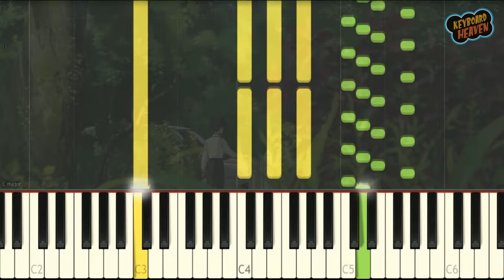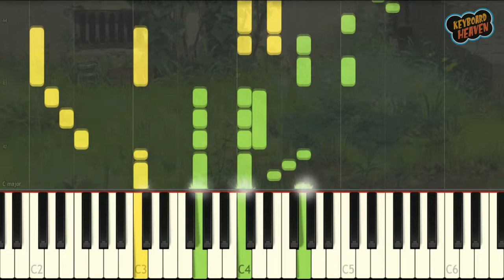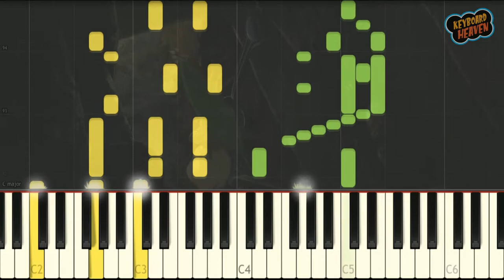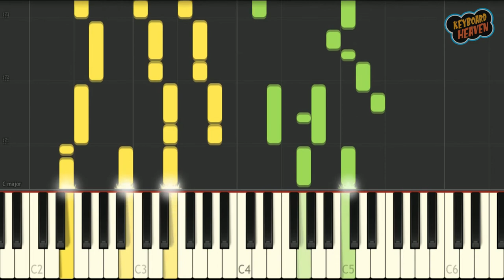Our House Below - The Secret World of Arrietty [Piano Tutorial]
Composed: Cécile Corbel
Transcribed: Keyboard Heaven